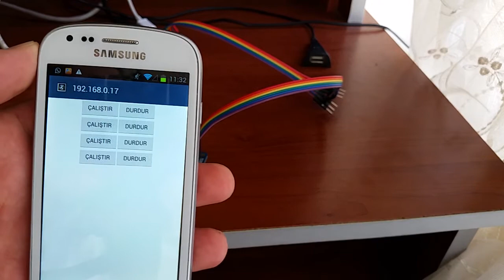Raspberry Pi ile 4 Kanallı Röle Kontrolü